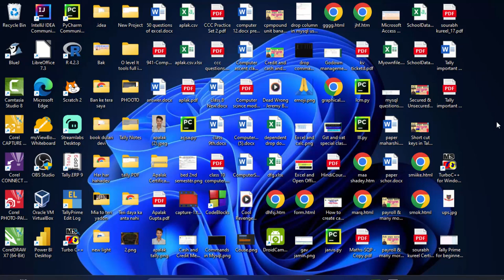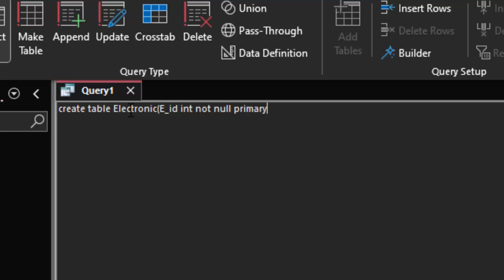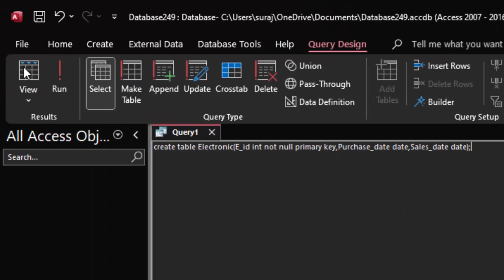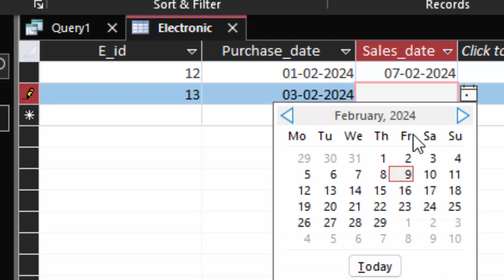Not null keyword and date data type in Ms Access@COMPUTEREXCELSOLUTION